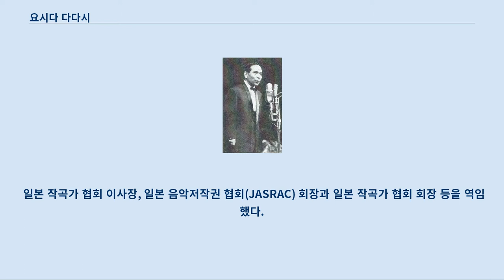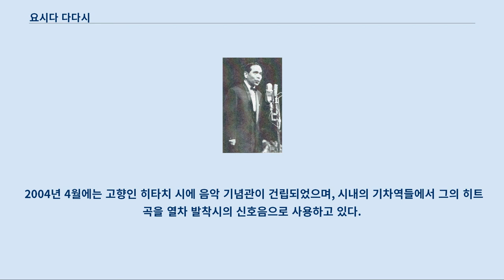요시다 다다시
요시다 다다시 요시다 다다시(일본어: 吉田 正 よしだ ただし[*], 1921년 1월 20일 ~ 1998년 6월 10일)는 제2차 세계 대전 후 일본을 대표하는 대중음악 작곡가이다.
 이바라키현 히타치시 출신으로 공업학교를 졸업하고 도쿄에서 기계공으로 일했으며, 1942년에 육군에 입대해 보병으로 태평양 전쟁에 참전했다가 소련군의 포로가 되었고, 1948년까지 시베리아에 억류되었다.
 포로 생활 중에 가요를 몇 곡 작곡했고, 같이 억류되어 있었던 동료 병사가 그 중 한 곡을 NHK의 음악 프로그램에서 노래하면서 화제가 되었다.
 이 곡은 '이국의 고개(異国の丘)' 라는 제목으로 바뀌어 요시다의 출세작이 되었다.
 1949년에 빅터 레코드의 전속 작곡가가 되었고, 일본 레코드 대상(1960년, 1962년)과 특별상(1968년)을 수상했다.
 일본 정부로부터는 문부대신상(1969년), 자수포장(1982년)과 3등 욱일중수장(1992년)을 수상받았다.
 작곡 외에도 경음악단 지휘 등의 활동을 했으며, 쓰루타 고지, 프랭크 나가이, 마쓰오 가즈코, 요시나가 사유리, 미우라 고이치, 미타 아키라 등의 유명 가수들을 문하생으로 받아들여 연예계로 진출시켰다.
 생애 동안 2000여 곡의 가요와 경음악을 남겼으며, 대표곡으로 '이국의 고개' 외에 레코드 대상작인 '언제라도 꿈을(いつでも夢を)' 과 '누구보다 너를 사랑해(誰よりも君を愛す)', '추운 아침(寒い朝)', '거리의 샌드위치맨(街のサンドイッチマン)', '재회(再会)', '와카야마 블루스(和歌山ブルース)' 등이 있다.
 1998년 타계 후 고가 마사오, 핫토리 료이치에 이어 대중음악 작곡가로서는 세 번째로 국민영예상을 수상했다.
 2001년에 미망인을 중심으로 '요시다 다다시 기념 관현악단' 이 창단되었고, 히트곡들을 교향곡화한 다섯 곡의 '도쿄 교향곡' 과 탱고 편곡 앨범 등이 발매되고 있다.
 2004년 4월에는 고향인 히타치 시에 음악 기념관이 건립되었으며, 시내의 기차역들에서 그의 히트곡을 열차 발착시의 신호음으로 사용하고 있다.